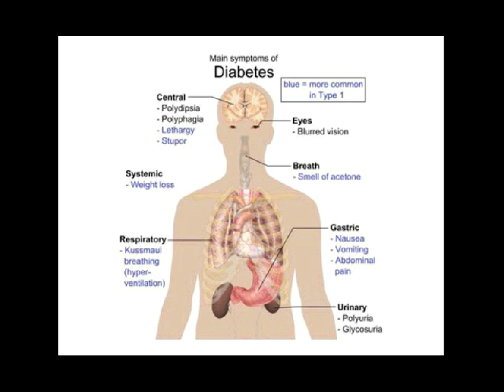dokter ahli diabetes